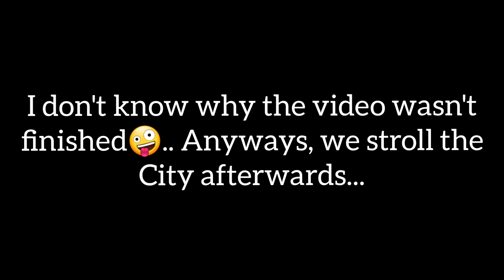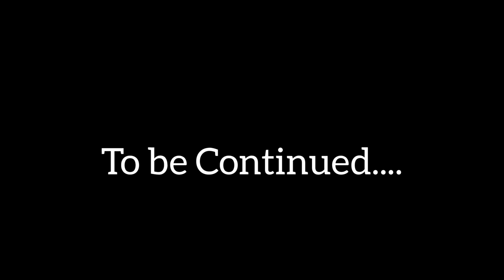Stavanger Trip 2021|Full Video|Jennyuine in Europe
Welcome Back Guyssss..

It's been months.. This video was taken on our Stavanger Trip.. I hope you'll enjoy this guys.